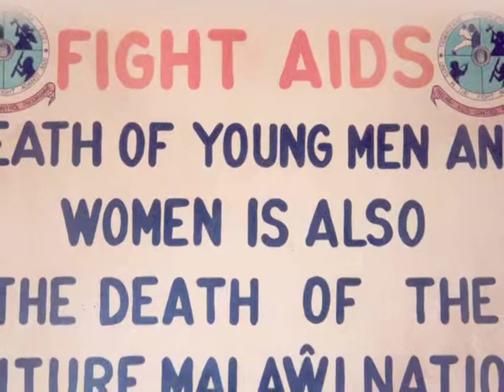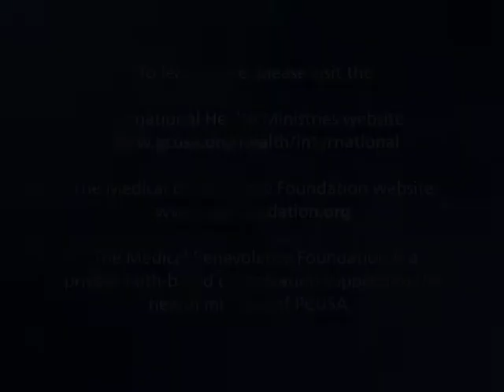Building Healthy Communities for Christ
Presbyterians have been at the forefront of health missions around the world for more than 100 years. This 10-minute program  illustrates how International Health and Development carries on that tradition today, engaging U.S. Presbyterians in health-related missions and supporting the health and community development initiatives of PC(USA)'s global church partners.